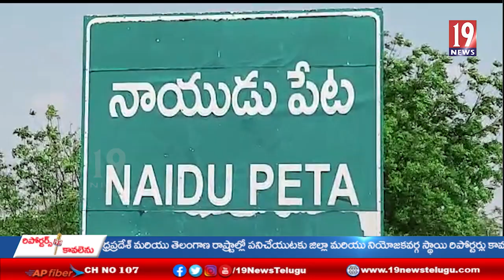అంబేద్కర్ విగ్రహాని పూలమాలలు వేసి, వైసీపీ ప్రభుత్వం నుంచి రాజ్యాంగాన్ని కాపాడాలని టీడీపీనేతలు నిరసన